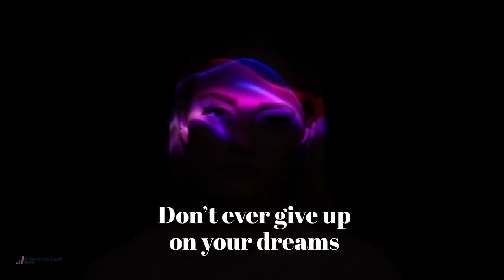Virgo Season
Today marks the start of Virgo season!